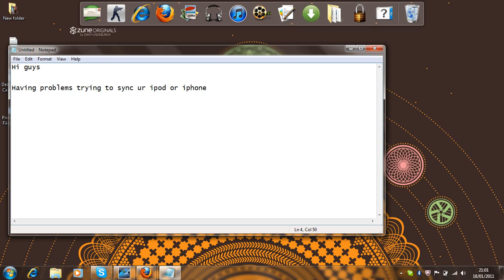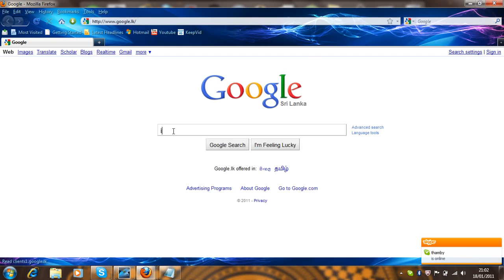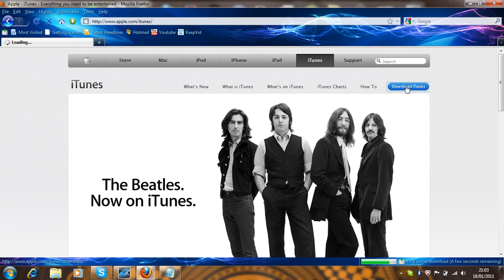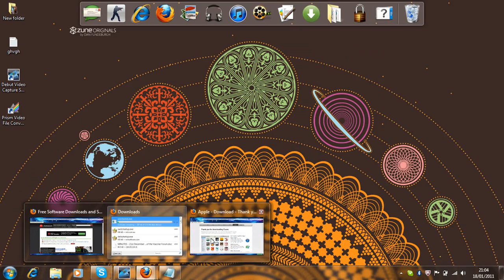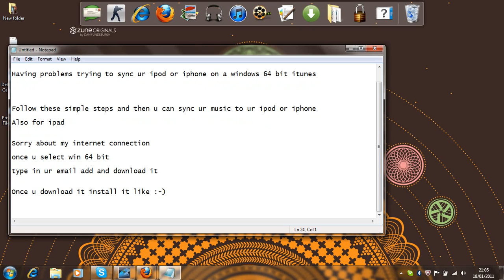ITunes for windows 7 or vista 64 bit only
if u have problems with synchronizing  then follow this video

Have fun